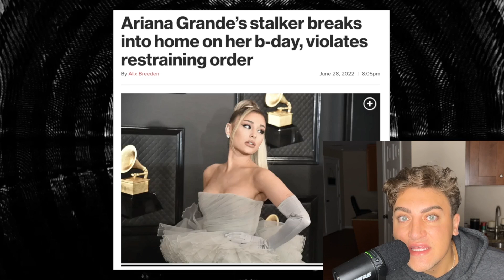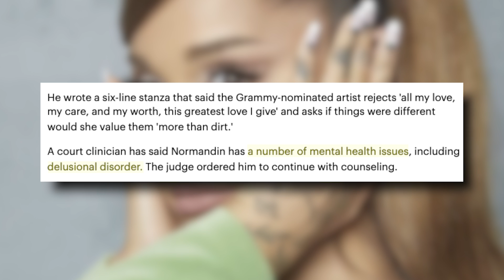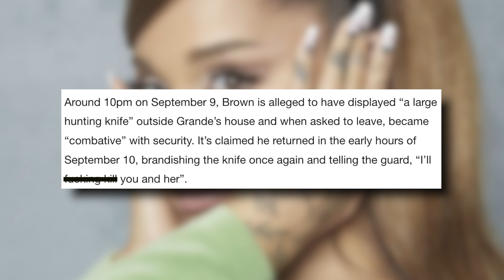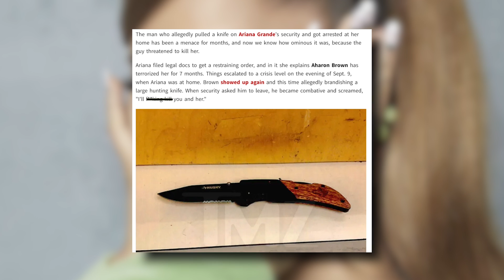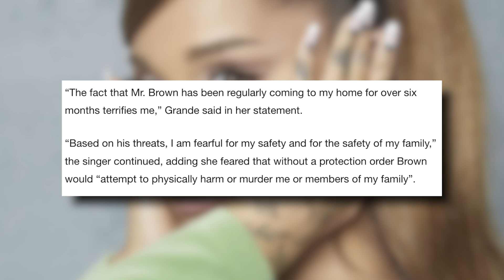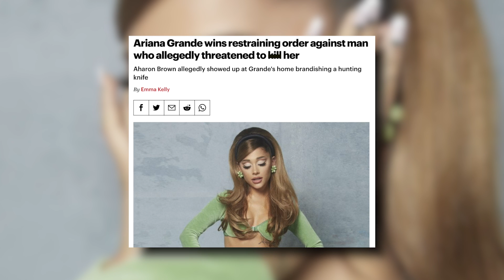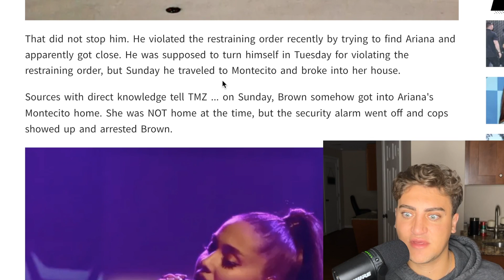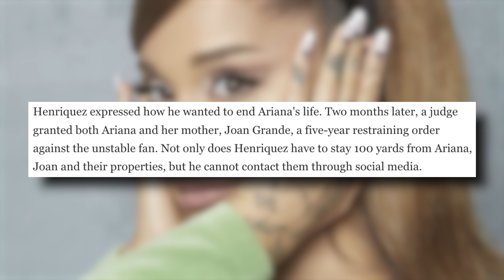EXPOSING Ariana Grande's STALKER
ArianaGrande has had STALKERS go after her for YEARS now. Will she ever be safe from these men? Let's get into it.

Thank you Khayteeco for the amazing cup! Check them out!

Sloan YouTube
9994 Sowder Village Sq # 502